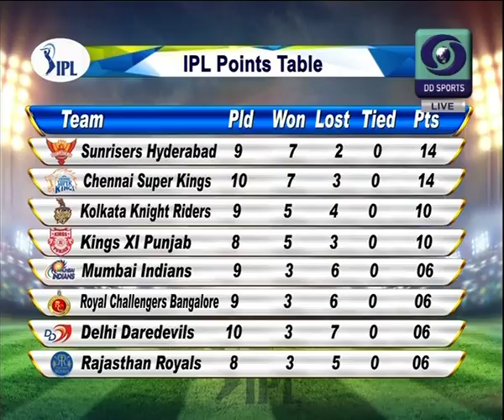DD Road Show From Kosomari Ghat, Guwahati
DDRoadShow DD's road show is a campaign to promote and educate public about Digital Terrestrial Television and Direct To Home platforms.